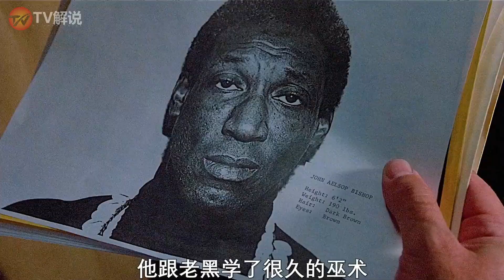恐怖片：【鬼娃回魂】- 重温童年噩梦电影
剧情介绍：美国芝加哥的午夜，杀人犯雷在警探迈克（克里斯·萨兰登 Chris Sarandon ）的追捕中身负枪伤，仓皇逃入了一家玩具店，走投无路下，雷念起咒语，将灵魂转移到了一个玩具公仔身上。在商场做售货员的单身母亲凯伦（凯瑟琳·海克丝 Catherine Hicks 饰）为儿子安迪（艾力克斯·文森特 Alex Vincent 饰）的生日礼物发愁，当她看到流浪汉出售的便宜公仔时，兴冲冲的买下了。而这个安迪渴望的礼物，实际正是那只收纳了杀人犯雷的灵魂的公仔。自称“楚其”的公仔在无人时便开口和安迪对话，并杀死了安迪的阿姨和自己昔日的同伙，安迪目睹公仔杀人的线索，却苦于无人相信。凯伦不久终于发现了公仔的秘密，但似乎为时已晚……